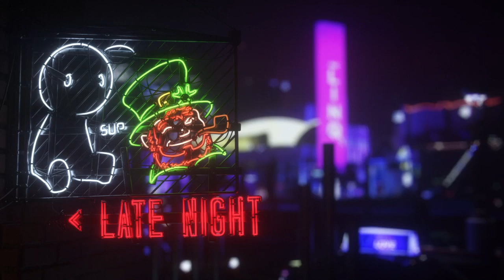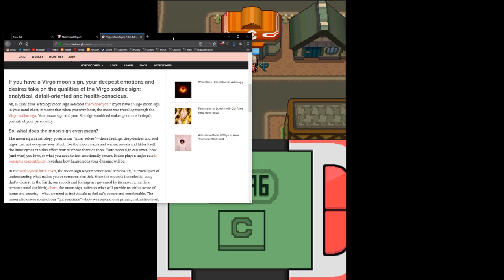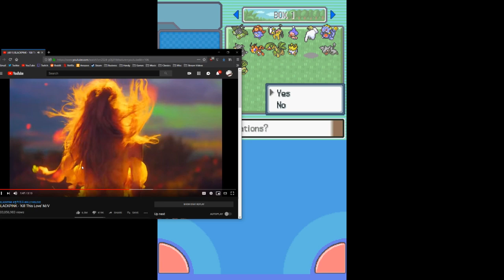Random Pokemon stream, just like this randomizer [04/16/19] [Full Stream]